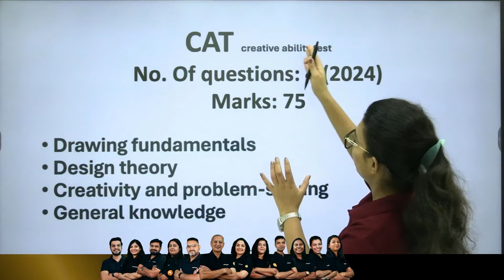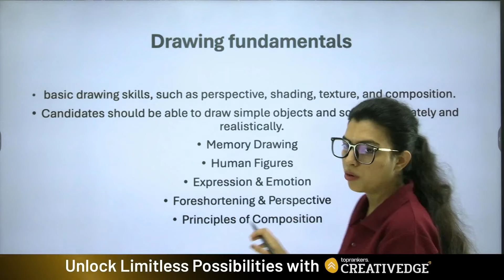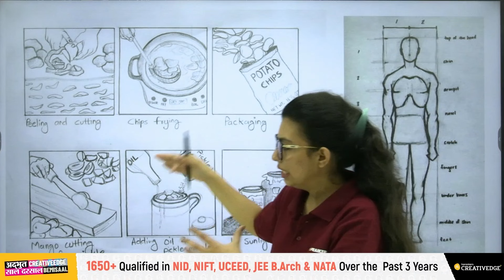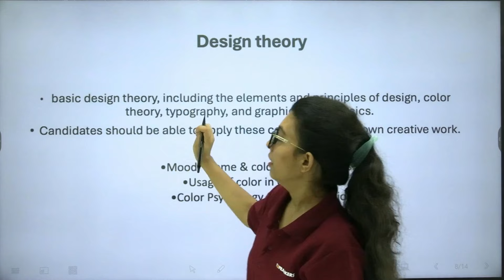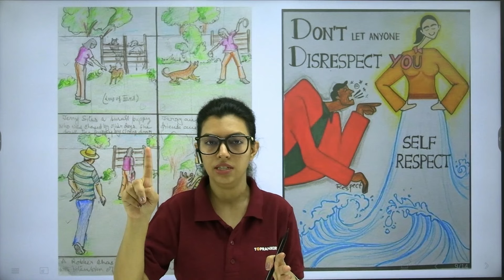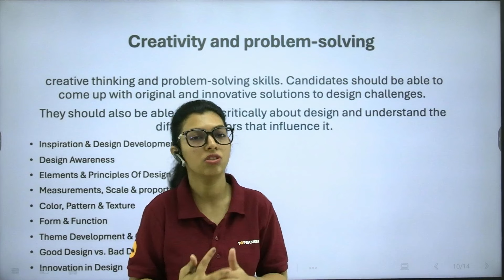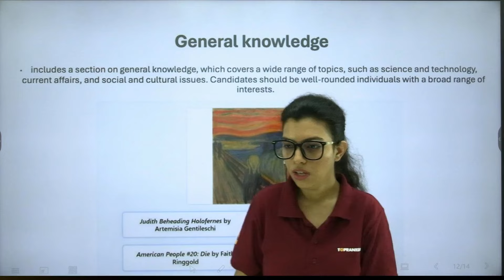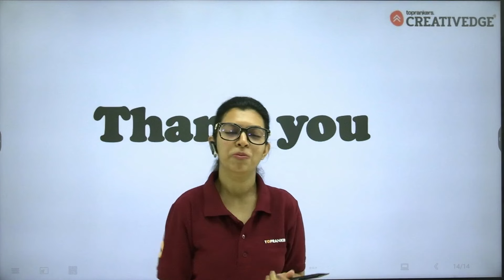NID 2025 Drawing Syllabus | National Institute of Design Complete Syllabus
In this video, we’ll explain the complete NID 2025 Drawing Syllabus. Learn about the key topics and important areas to focus on for the National Institute of Design entrance exam. Get ready to ace your drawing skills and boost your preparation!

🚀🚀𝐂𝐎𝐔𝐑𝐒𝐄𝐒 𝐖𝐄 𝐎𝐅𝐅𝐄𝐑🚀🚀 𝐂𝐫𝐞𝐚𝐭𝐢𝐯𝐞 𝐄𝐝𝐠𝐞 𝐩𝐫𝐞𝐩𝐚𝐫𝐞𝐬 𝐟𝐨𝐫 𝐭𝐡𝐞 𝐄𝐱𝐚𝐦- 𝐍𝐈𝐃, 𝐍𝐈𝐅𝐓, 𝐔𝐂𝐄𝐄𝐃, 𝐂𝐄𝐄𝐃, 𝐉𝐄𝐄 𝐁. 𝐀𝐑𝐂𝐇
🔗NID Drawing PYQ Paper Solution | NID 2025 Exam Preparation | NID 2024 Paper Analysis for NID 2025

🔗UCEED & CEED Exam Preparation 2025 | All About UCEED Colleges | UCEED Colleges Eligibility, Age Criteria - UCEED 2025

👉𝐖𝐇𝐎 𝐖𝐄 𝐀𝐑𝐄: - Creative Edge: Where Creativity Meets Excellence. At Creative Edge, we nurture aspiring students for NID, NIFT, UCEED, CEED, JEE B. ARCH & NATA with unmatched dedication. Our holistic approach prepares both Online and offline students to conquer every round of these prestigious exams. Join us to unleash your Imagination, hone your skills, and secure a remarkable future in the world of design and architecture